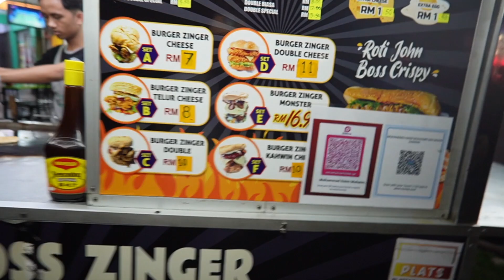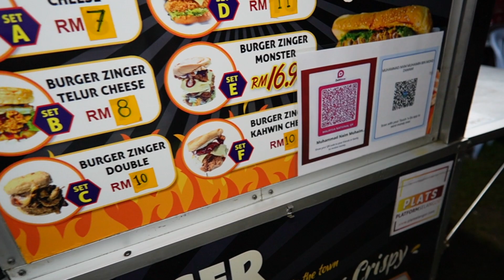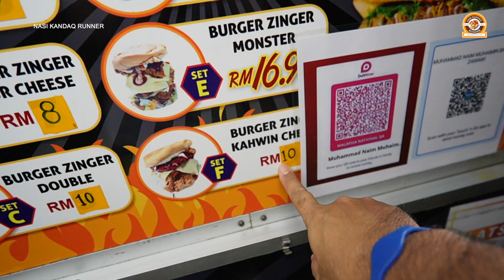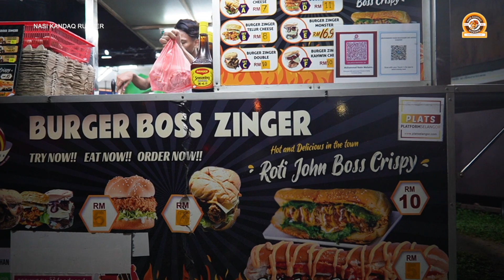RAMAI FEDUP !! DENGAN CARA PENYEDIAAN BURGER TEPI JALAN ZAMAN SEKARANG !!! semakin merapu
korang nak rekemen aku atau nak panggil aku datang try makanan yg korang suka atau jual, boleh whatsapp aku di nombor aku ni.

Banyak lagi aku nak kena belajar untuk perbaiki video aku. teruskan support aku dengan memberi sepatah dua comment. Insyallah!

so ok lah, sikit sebanyak aku berterima kasih sangat kat korang sebab ada luangkan waktu korang yg berharga tu untuk tengok video yg tak seberapa aku ni. terima kasih sangat, i really appreciate it. Harap harap korang click button untuk SUBSCRIBE kalau minat tengok apa yg aku nak merapu di masa akan datang, and korang tanya la apa apa soalan di ruangan Comment, Insyallah aku akan reply ke semuanya.